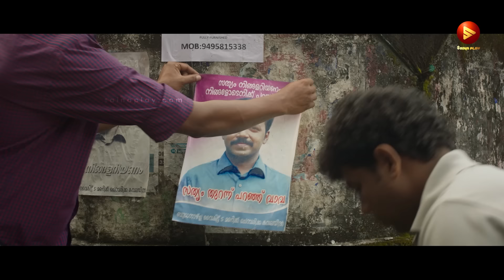ഈ കള്ളന്മാര് നമ്മളെ പറ്റിക്കാ മതത്തിന്റെ പേരും പറഞ്ഞു നമ്മളെ തമ്മിൽ അടിപിക്കാ.!| Randu Movie Scene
Randu is a 2022 Indian Malayalam-language science fiction comedy-drama film written by Binulal Unni directed by Sujith Lal.

| Randu Malayalam Movie | Vishnu Unnikrishnan | Anna Rajan | Mamitha Baiju | Tini Tom | Gokulan | Rajesh Madhavan | Babu Annur |